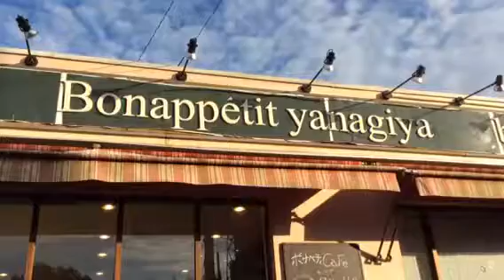Club FM TANABE加盟店 ボナペティ ヤナギヤ H2810